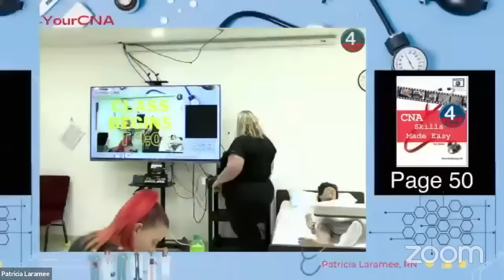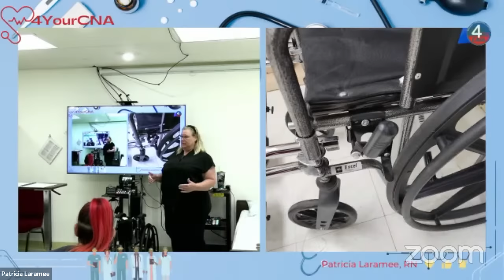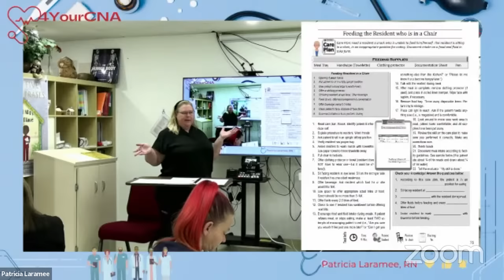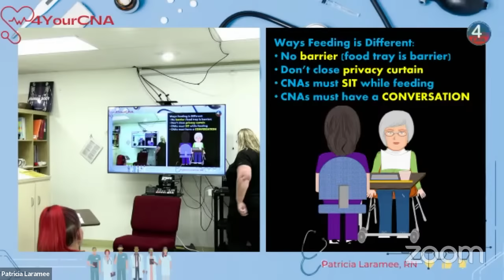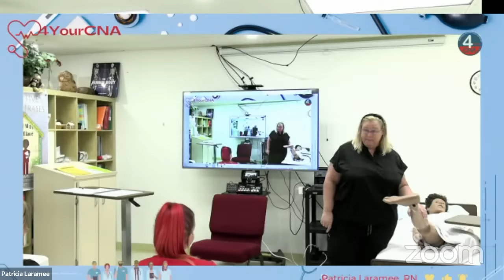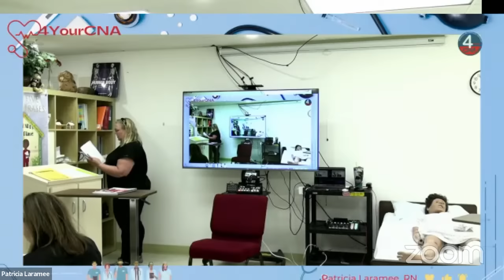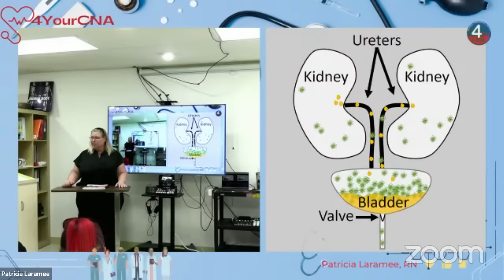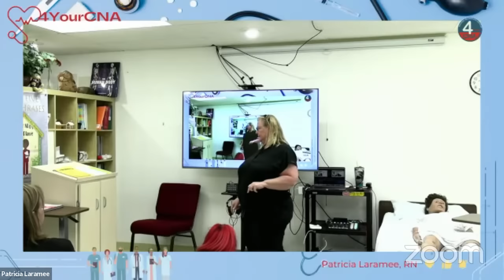Live Classroom Feed 22AM07 Day 6